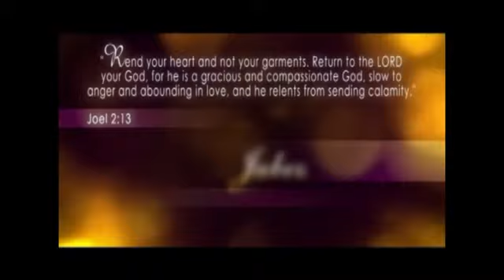Sinking Deep - Hillsong (cover)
SolemnSessions-Jabez Band